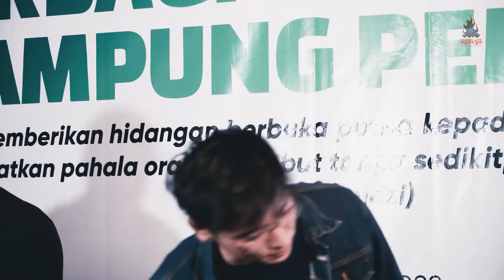Arvian Dwi - Ramadhan (Asar Humanity)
Artist : Arvian Dwi
Title : Ramadhan
Cipt : Yunan Helmi

Lirik :
Tuhan aku rindu
Pada bulanMu yang istimewa
Hingga saat tiba
Romadhon yang slalu ku rindukan

Reff:
Semoga ku bisa beramal sempurna
Hingga dosa - dosa hilang tak tersisa
Semoga ku mampu menjadi manusia
Yang lebih berguna bagi semua ciptaanNya

Jangan ada lagi
Dosa dosa yang terulang kembali

Semoga aku bisa bertemu kembali dan lagi dengan bulan suci
Semoga aku bisa menjadi manusia yg baik, lebih baik lagi
Ohhh Ohhh…

Optimation by NAGASWARA Agregator
Kobar Pragita Musik
2022